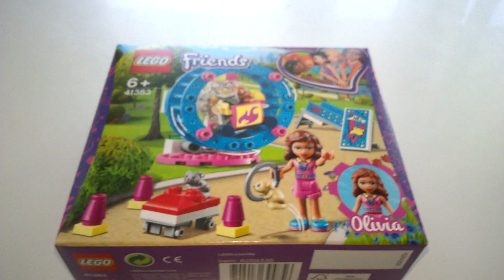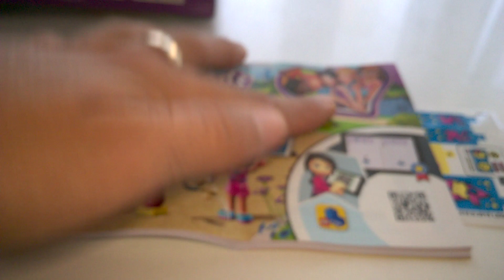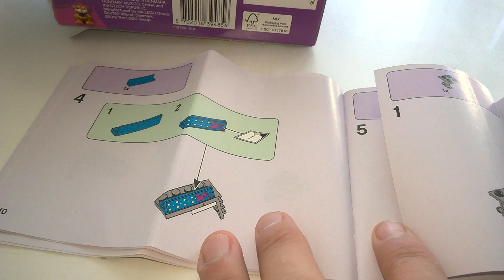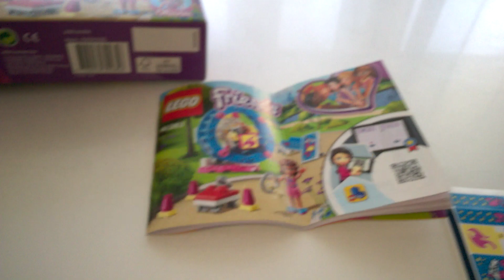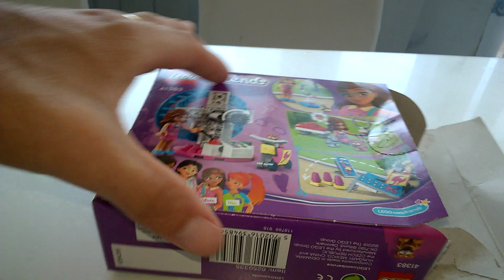Plac zabaw dla chomików Olivii Lego Friends - unboxing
Plac zabaw dla chomików Olivii Lego Friends - unboxing Recenzja na mlodygiercownik.pl gdzie każdego dnia opisuję inną grę, klocki lub zabawkę kreatywną - zapraszam